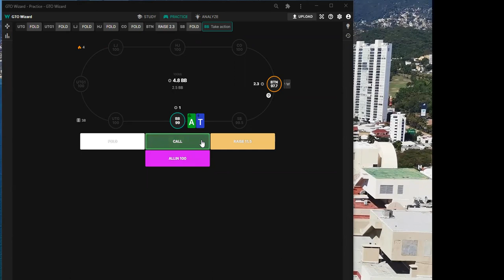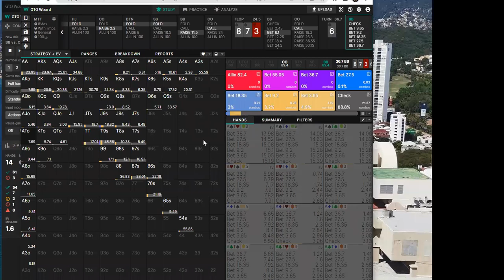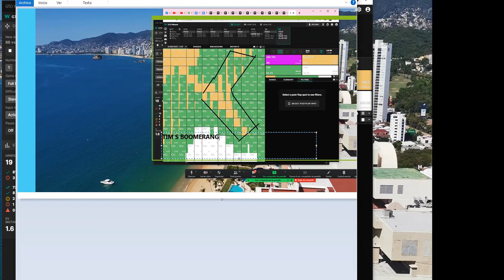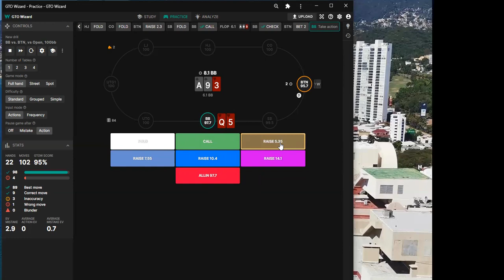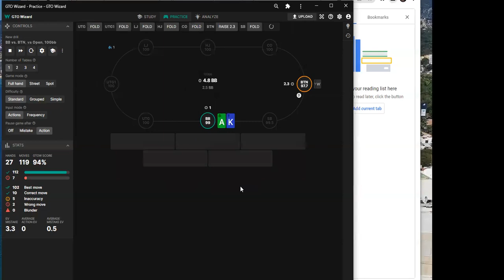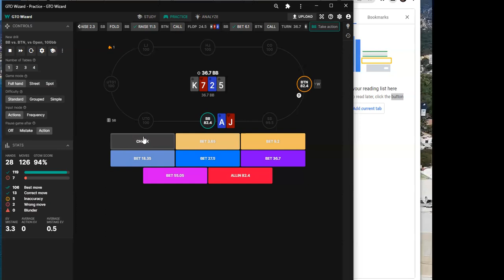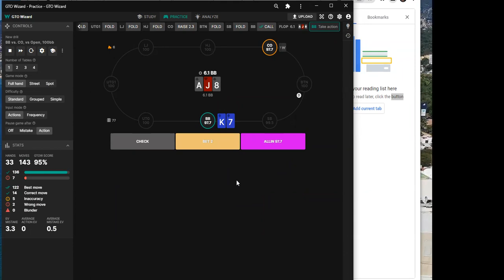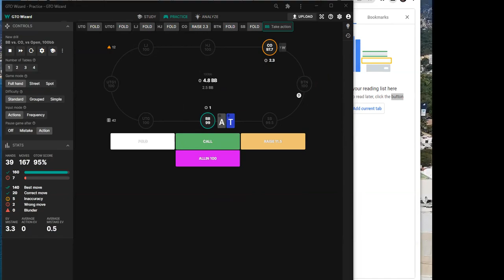Defending the big blind in a No Limit Texas Holdem Poker Tournament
Check out the study session every mon. wed, and fryday at 10 am eastern time!

PokerCoaching.com has grown and now offers top-level coaching from Jonathan Little, Bert Stevens, Michael Acevedo, Justin Saliba, Matt Affleck, Brock Wilson, James Romero, Jonathan Jaffe, Tristan Wade, Brad Wilson, Tommy Angelo, Evan Jarvis, GBT, Sixes & Ryan O’Donnell.